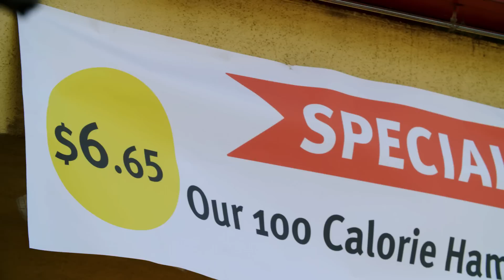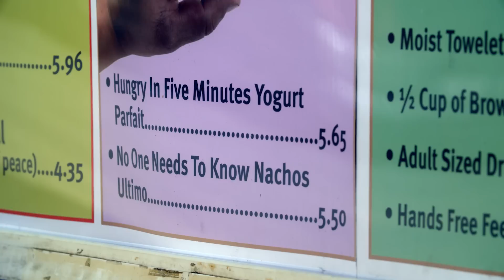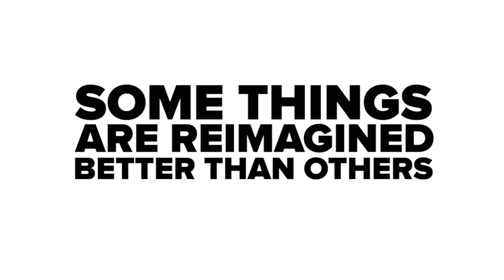Weird Drive-Thru Menu Prank // Presented by BuzzFeed & The All-New Honda Civic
Don’t ask about the secret sauce.